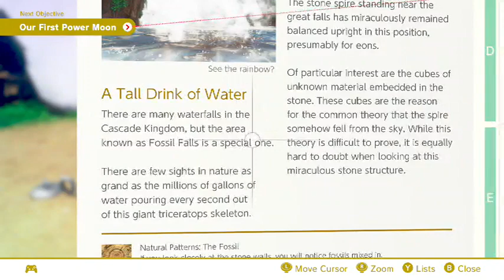Super Mario Odyssey Part 2: Cascade Kingdom - Fossil Falls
In Part 2 of our Super Mario Odyssey Blind Playthrough we start exploring the Cascade Kingdom!

This clip if Part 2 of 4 from the first SMO Twitch Stream.

Become a Scholar of Wiisdom!